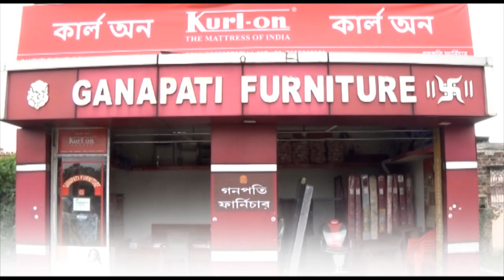Jamuria-র বোরিংডাঙা হাই স্কুলে 5 দিন ব্যাপী বই মেলার আয়োজন